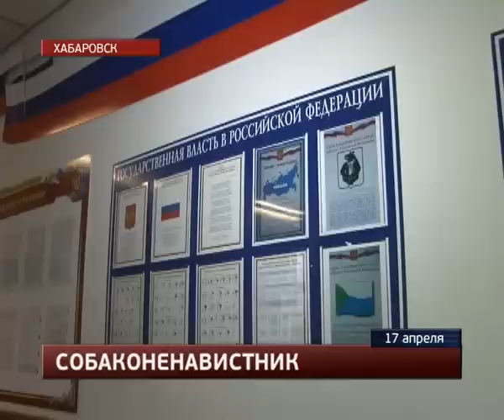На глазах у хозяина расстрелял собаку из пистолета.MestoproTV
В четверг вечером на улице Шеронова посетитель магазина расстрелял из травматического пистолета собаку другого клиента торговой точки.